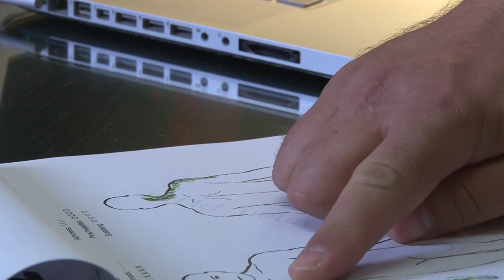Dr. Jason G. Attaman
Meet Dr. Jason G. Attaman, double board certified Interventional Pain Management physician with clinics located in Seattle, Bellevue, and Auburn, Washington State.